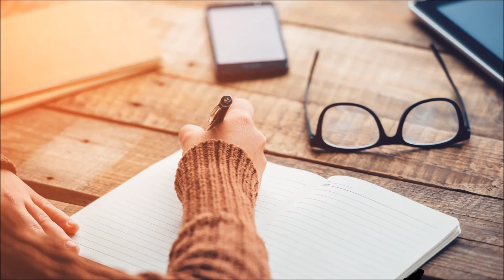ショートサーキット出張版読み上げ動画3997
「性風俗は禁止します」とは言え、麻薬が蔓延るのと同じ事で、
これが逆に状況を悪化させる場合は有る。独裁者、色では無く。

素材著作
風景